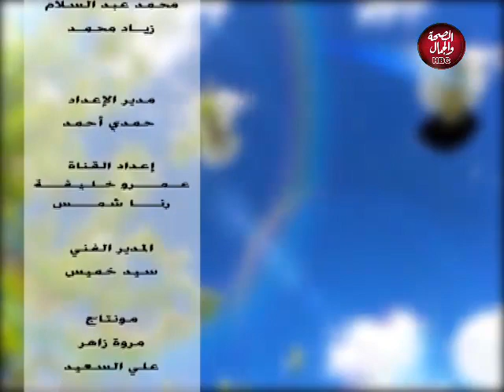عيشها بسعادة | لقاء مع الشيف / رانيا فرج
تقديم : شيرين كمال
في ضيافتها : الشيف / رانيا فرج

قناة_الصحة_والجمال# برامجنا